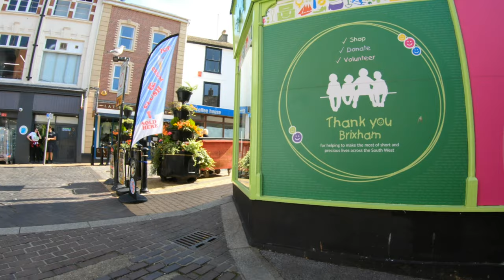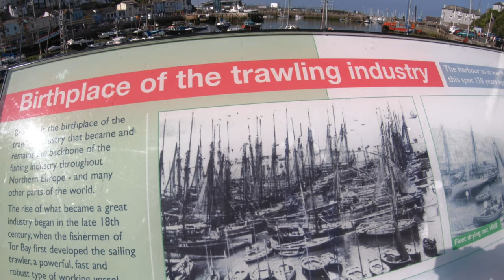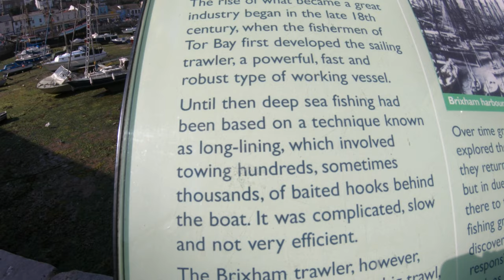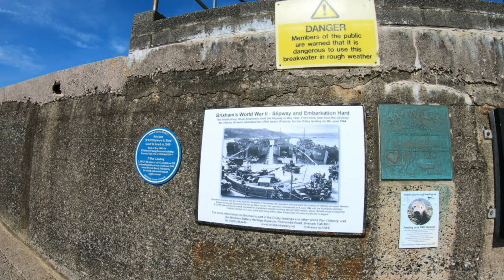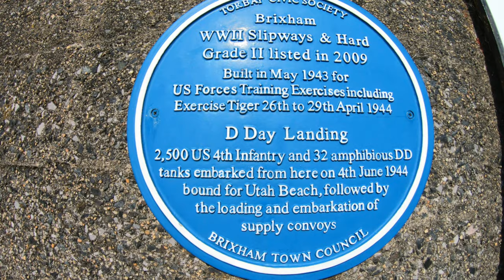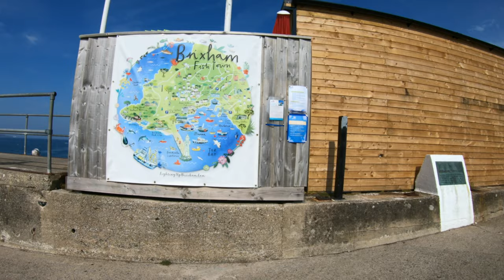Brixham - Devon - England - 4K Virtual Walk - August 2020 - Part 1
Our walk starts in Brixham town centre.  We stroll down to Brixham Harbour where we join the South West Coast Path all the way past Brixham Marina past the RNLI Torbay Lifeboat Station down to Brixham Breakwater and Breakwater Beach.  We then retrace our steps finishing the walk in Brixham Harbour.

Brixham is a fishing town and civil parish in the district of Torbay in the county of Devon, in the south-west of England. Brixham is at the southern end of Torbay, across the bay from Torquay, and fishing and tourism are the major industries of the town. At the time of the 2011 census it had a population of 16,693.

The town is hilly and built around the harbour which remains in use as a dock for fishing trawlers. It has a focal tourist attraction in the replica of Sir Francis Drake's ship Golden Hind that is permanently moored there.

Brixham is notable for being the town where the fishing trawler was improved in the 19th century; the distinctive red sails of the Brixham trawlers were coated with the local red ochre for protection.

In the Middle Ages, Brixham was the largest fishing port in the south west of England. Known as the 'Mother of Deep-Sea Fisheries', its boats helped to establish the fishing industries of Hull, Grimsby and Lowestoft. In the 1890s, there were about 300 trawling vessels in Brixham, most individually owned. The trawlers can still be seen coming in and out of the harbour, followed by flocks of seagulls. The fish market is open to the public on two special days in the summer, when the finer points of catching and cooking fish are explained. The modern boats are diesel-driven, but a few of the famous old sailing trawlers have been preserved. Owned by not for profit organisations and registered as historic vessels on the National Historic Ships register its possible to sail on these big wooden built, red sailed boats. They depend on income from guests to keep them sailing. Find the replica Pilgrim of Brixham (1895) and Vigilance of Brixham (1926) moored in the harbour or sailing in the bay.

Warships have been seen in Torbay from the days of the Vikings, up until 1944 when part of the D-Day fleet sailed from here. In 1588, Brixham watched Sir Francis Drake attacking the Spanish Armada after he had (so the legend goes) finished his game of bowls on Plymouth Hoe. Today in Brixham harbour, there is a full-sized replica of the ship, the Golden Hind, in which Drake circumnavigated the globe; visitors can go on board.

For centuries, ships going down the English Channel have come into Torbay to seek refuge from the storms and to replenish food supplies. Sometimes these were merchants, taking cargoes to faraway places and bringing back exotic goods and rare spices; sometimes they were carrying pilgrims, or gentlemen on the Grand Tour.

Since the days of Henry VIII, Brixham has played a part in the defence of the nation. The headland known as Berry Head is now a national nature reserve, but it is also a military site where guns were once positioned to defend the naval ships that were re-victualling at Brixham. Twelve guns were put there during the War of American Independence, but were removed when peace came in 1783. Just ten years later, during a war with France, guns were again deployed around the town. The major position was at Berry Head, but this time fortifications were built to defend the gun positions. These can still be seen, and are now some of the best preserved Napoleonic forts in the country.

We make travel videos, favoring to keep the ambient sounds of the destinations we visit so you get a real feel for the place.

Please feel free to drop us a comment any time to chat.